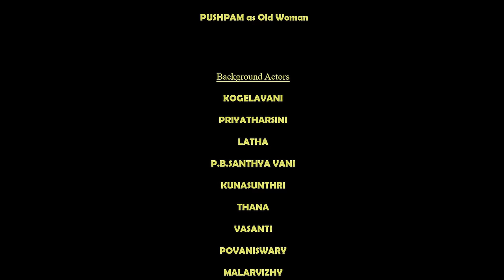PENN | DarCiva x Sivaraj Chandran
“PENN”

Composed by Sivaraj Chandran

Lyrics and performance: DarCiva

Cinematography: Visual Shades

Vocal Recorded in DarCiva’s Studio

Additional Vocals: Lawaniya

Executive Producer: Lawaniya @ LAVA

Editing, Storyboard, Color Graded in DarCiva’s Studio

Directed By DarCiva

Special Thanks to:

DEWI SRI ATHI SAKTI NAGA KARUMARIAMMAN ALAYAM

SHREE MAHA TAKURANI TEMPLE

RAKSHANA TRADING

AYUR VILA LAVA BEAUTY AND HAIR CARE CENTRE

Actors:

S. HEMA DARSHINE

Lawaniya @ LAVA

HARI SHANKER

PUSHPAM

Background Actors:

Kogelavani

Priyatharsini

Latha

P.B.Santhya Vani

Kunasunthri

Thana

Vasanti

Povaniswary

Malarvizhy